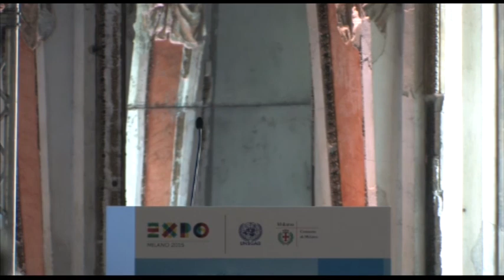Saving the Future - Drop by Drop: Expo Milano 2015 Water Strategy (ENG)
Expo Milano 2015, UNSGAB (United Nations Secretary-Generals' Advisory Board on Water & Sanitation) and the municipality of Milan, together for a conference on policies for water.

Speakers:
Giuliano Pisapia - Mayor of Milan
Romano Prodi - UN Special Envoy for the Sahel
Vicente Gonzalez Loscertales - Secretary-General of the Bureau International des Expositions
Emma Bonino - Minister of Foreign Affairs, Italy
Chen Lei - Minister of Water Resources, People's Republic of China
Uschi Eid - United Nations Secretary-General's Advisory Board on Water and Sanitation (UNSGAB), Acting Chair
Eduardo Rojas-Briales - Commissioner-General for United Nations Participation in Expo Milano 2015
Margaret Catley-Carlson - Vice Chair of the Canadian Water Network and member of UNSGAB
Roberto Bazzano - President of Federutility, the Italian Federation of Energy and Water Companies, and President of IREN S.p.A.
Giuseppe Sala - Commissioner of the Government of Italy for Expo Milano 2015, and CEO of Expo 2015 Company